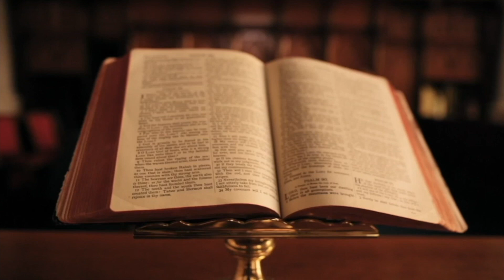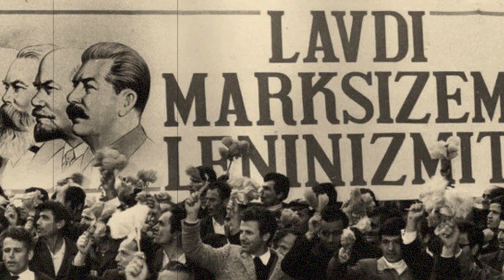NJË DITË PARA PUSHKATIMIT / GENC LEKA & VILSON BLLOSHMI